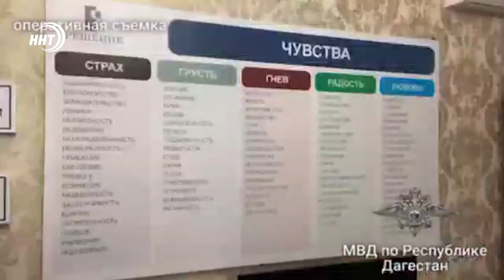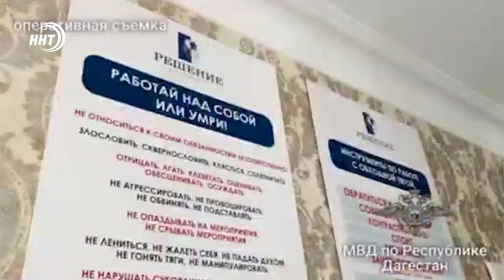Лечили или удерживали насильно?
Полиция нагрянула с рейдом в один из реабилитационных центров на окраине Махачкалы.